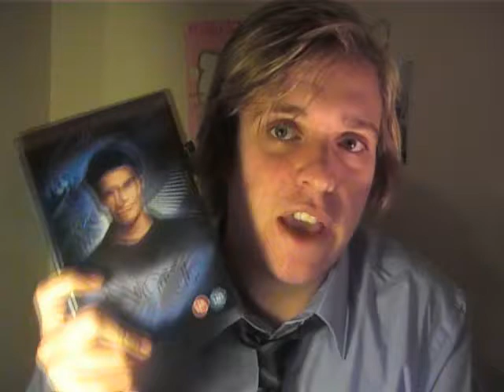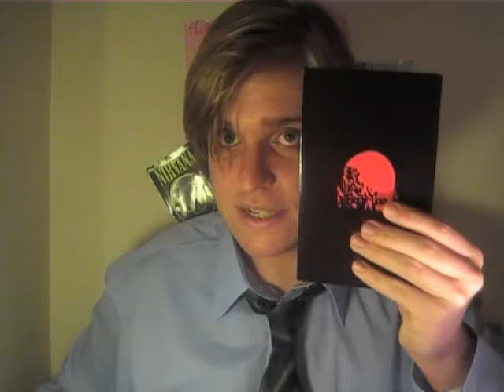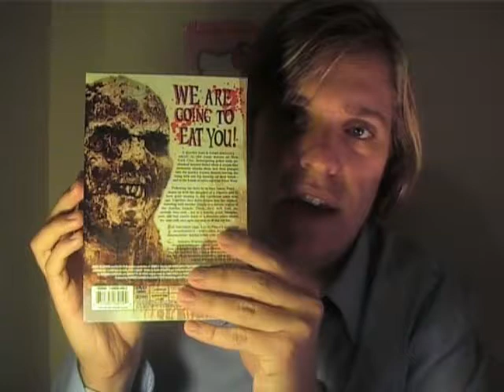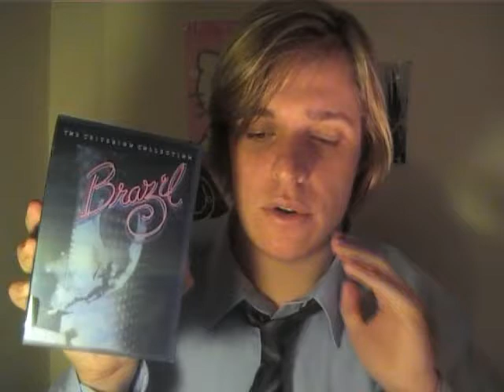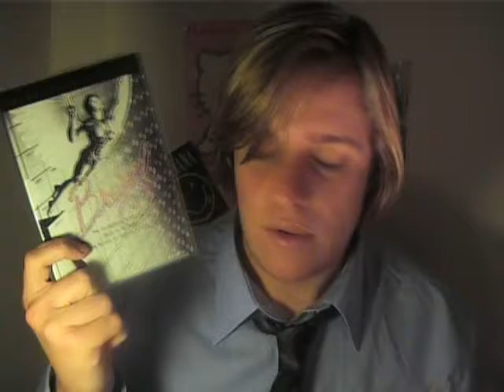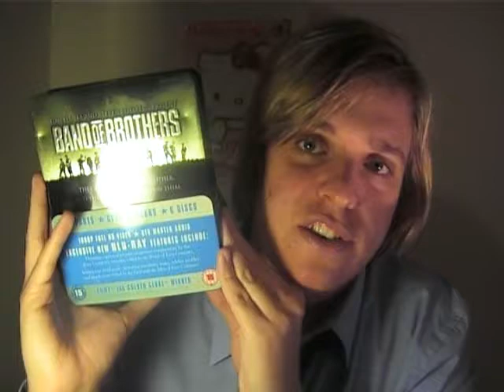My Birthday DVD, Blu Ray, CD and Graphic Novel Update Part 1 of 2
Here's what I got for my birthday on Hallow's Eve!